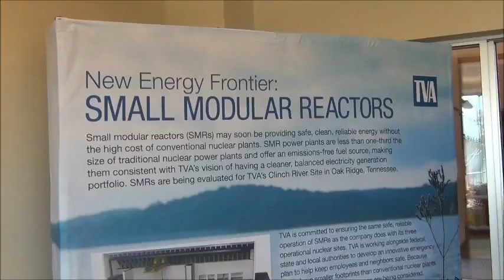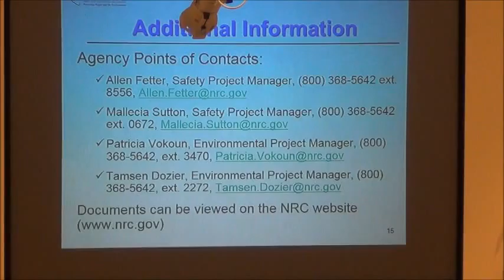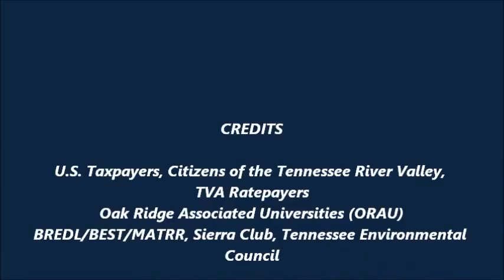NRC Public Outreach, TVA SMR Site, Citizen Input 4-12-16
Oak Ridge, Tn., April 12, 2016, Pollard Technology Center. NRC Public Outreach Meeting for TVA's Clinch River SMR Site;, Early Site Permit Application. Selected citizen comments, questions and concerns - NRC and TVA answers. Blog article with full report, including OIG complaint on secret meeting with public officials

A non-profit Windows Media Video Production by Garry Morgan, Videography by Rachel Stewart.